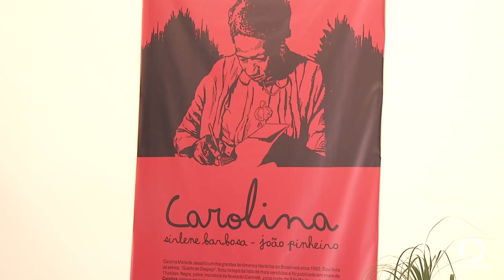Espetáculo de música judaica hoje (02) no SESI Cultura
Cultura: SESI de Pato Branco recebe hoje (02), um espetáculo de música judaica. Quem for vai ver também exposição de história em quadrinhos que conta a vida da escritora Carolina Maria de Jesus.